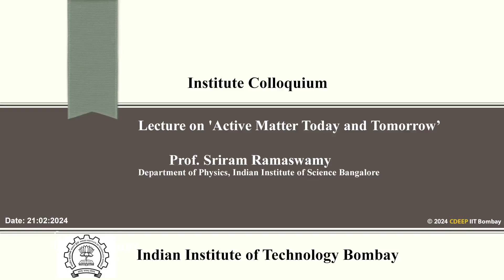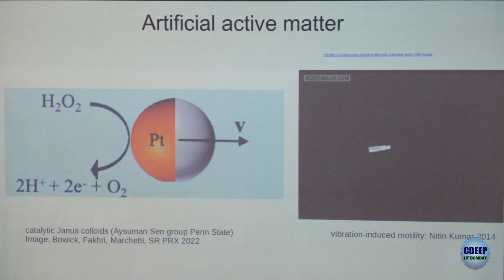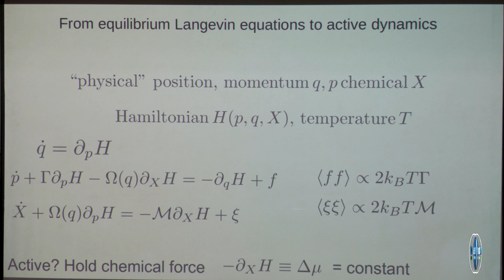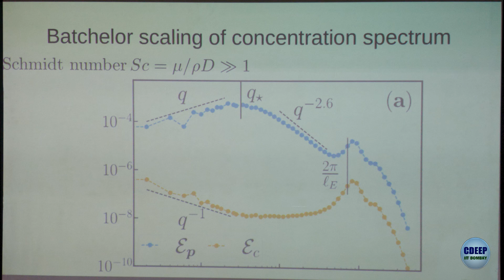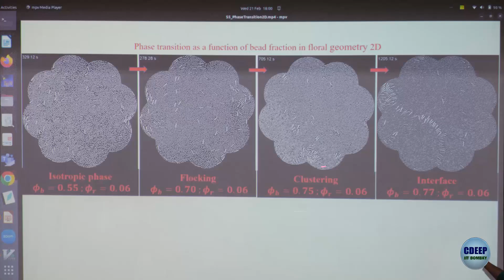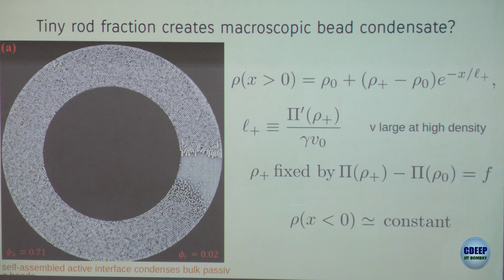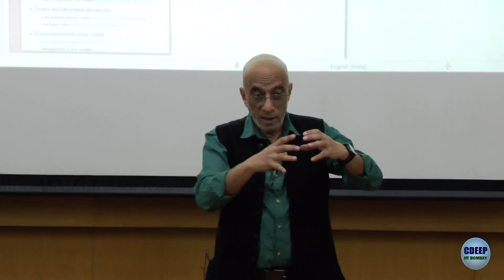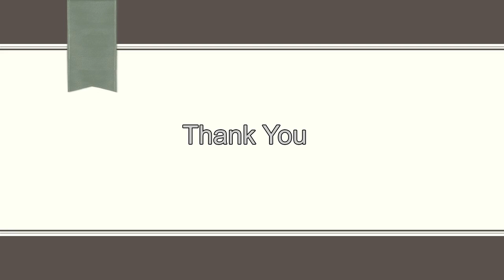Institute Colloquium By Prof Sriram Ramaswamy